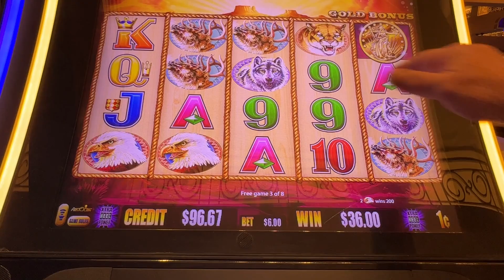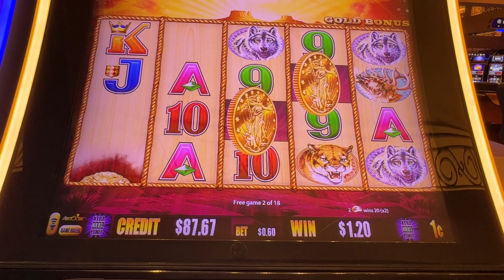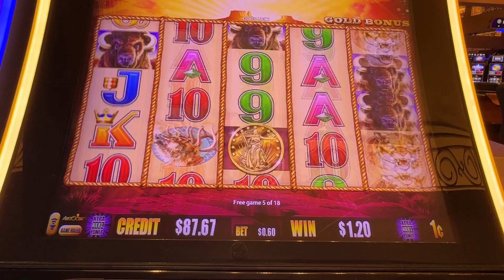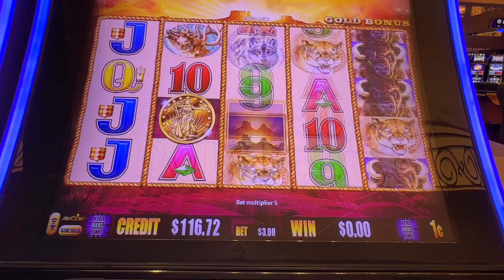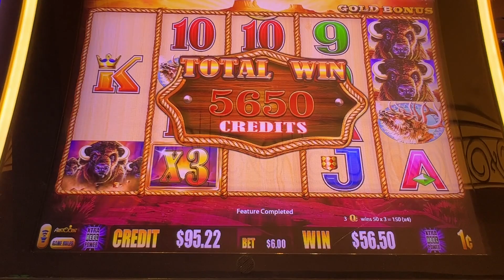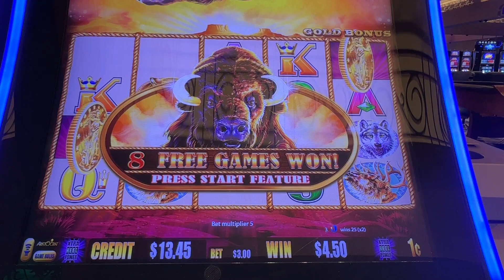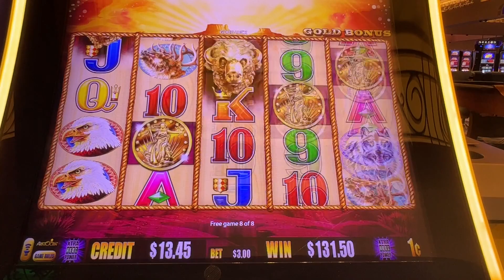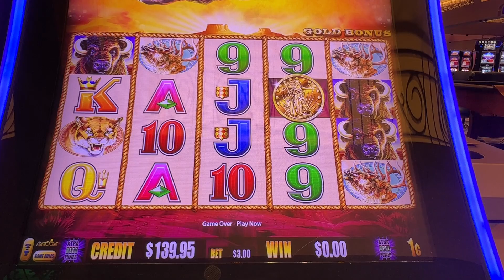You Wont Believe It Min Vs Max Bet On Buffalo Gold #2023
On Buffalo Gold Anything Can Happen But Its Better at Max Bet

Mailing Address
RhinoMan Slots
39211 Chalfont Ln